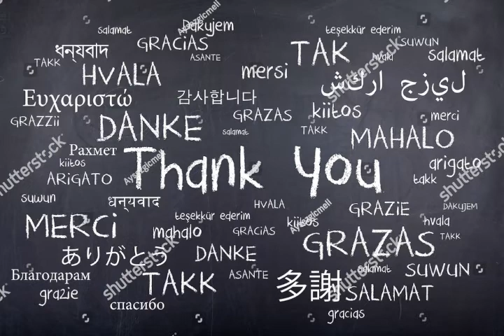FIDE Candidates Chess Tournament 2020, Round -2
The 2020 FIDE Candidates Chess Tournament is an 8-player tournament held March 17-April 4 in the Hyatt Regency Hotel in Yekaterinburg, Russia. The format is a double round-robin of 14 rounds. The time control is 100 minutes for 40 moves, then 50 minutes for the next 20 moves, then 15 minutes to finish the game with a 30-second increment starting from the first move. No draw offers are allowed before move 41. The prize fund is 500,000 euros. The tournament is organized by the International Chess Federation (FIDE) and the Sverdlovsk Region Chess Federation. The winner earns the right to challenge Magnus Carlsen in the 2020 World Chess Championship.

Participants:
1. Fabiano Caruana (2842)
2. Ding Liren (2805)
3. Alexander Grischuk (2777)
4. Ian Nepomniachtchi (2774)
5. Teimour Radjabov (2765)
6. Anish Giri (2763)
7. Wang Hao (2758)
8. Kirill Alekseenko (2704)